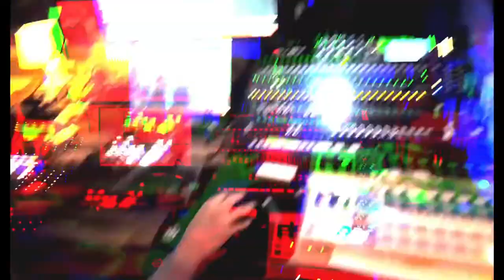/TMP "Analog" Session 04.12.2021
a n a l o g

First Jam after the Studio reached a huge Milestone, ended in over 6h Footage.
Here are some of those moments.
/TMP